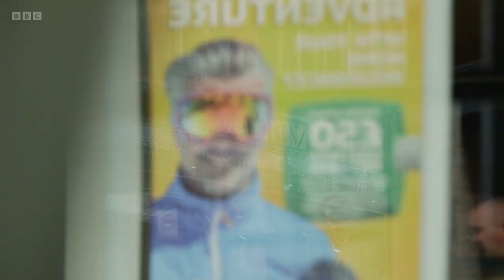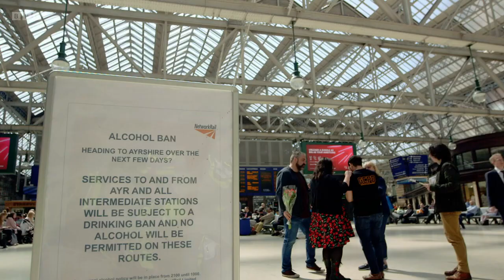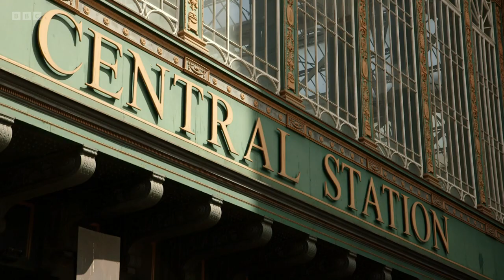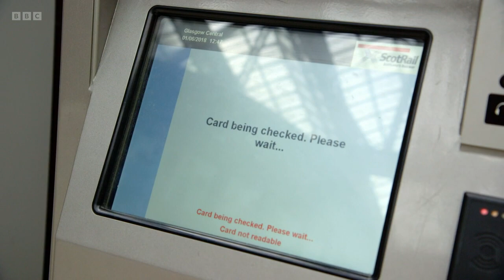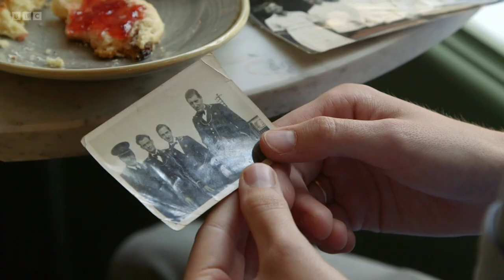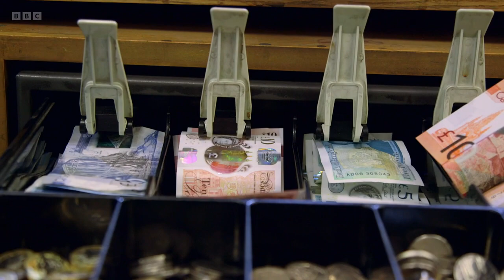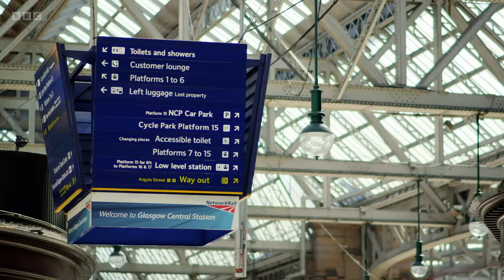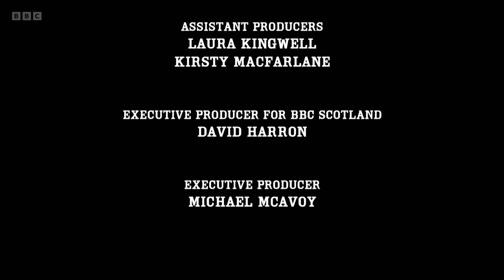Inside Central Station S1 EP01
Documentary series following the people that work all hours to keep Scotland’s busiest train station on track, delving into the building's history with stories of the past.

In this first episode, we meet the station ‘family’ as we follow the staff and passengers coping with the heat and some of the city’s biggest events of the summer. Thousands of Ed Sheeran fans make their way through the station over a weekend on their way to Scotland’s national stadium - Hampden - and Colette and John work hard to get the queues through in time. But will an unscheduled special train throw a spanner in the works?

Tour guide Paul delves into the history of the station’s Victorian past, telling stories of Brunel’s ‘cathedral for the iron horse’. The British Transport police deal with hundreds of teenagers on their way to the coast for some sun and recreation, while the piano gets a hammering from some customers passing through. Christine reminisces over times gone by during high tea in the Grand Central Hotel and Drew avoids the dive-bombing seagulls up on top of Central’s infamous glass roof. It’s all in a day’s work for the staff at Glasgow Central Station as they deal with delays and disgruntled customers.